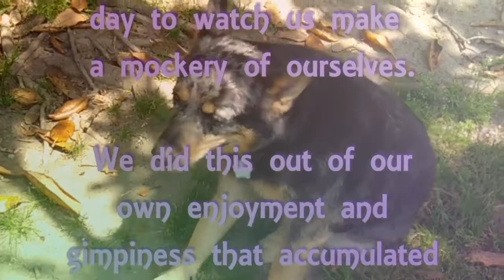Pepper Is A Magical Regret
This was my very first video that took time and effort to make. I'm very proud of this! But I regret filming. That was way too much effort.

I'm still going to torture my taste buddies and boy buddies with spicy food.